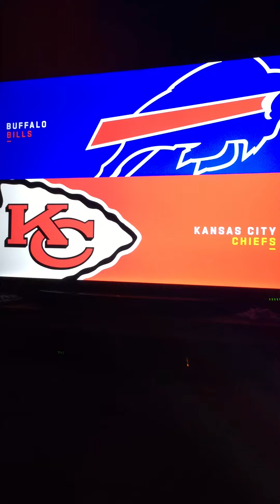Bills chiefs divisional round